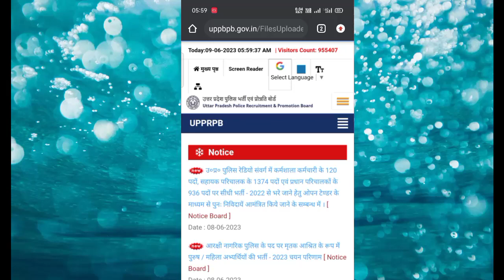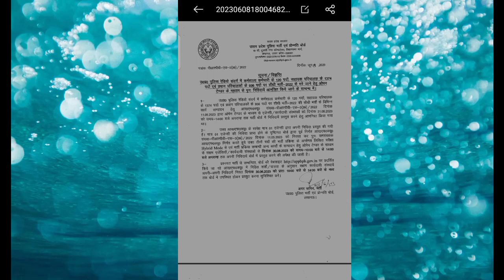लो आ गया up police रेडियो ऑपरेटर का टेंडर एग्जाम बहुत जल्द / up police 2023